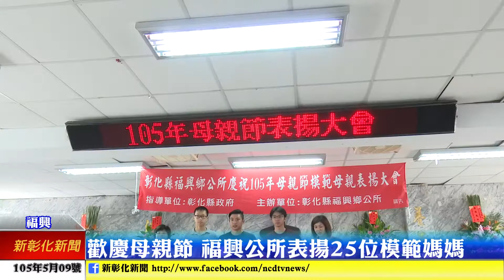新彰化新聞0509 歡慶母親節 福興公所表揚25位模範媽媽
母親節到了，福興鄉公所是在星期日表揚鄉內25位模範媽媽，感謝他們的辛勞，也感謝鄉內所有的偉大媽媽，為福興鄉培育這麼多的人才。